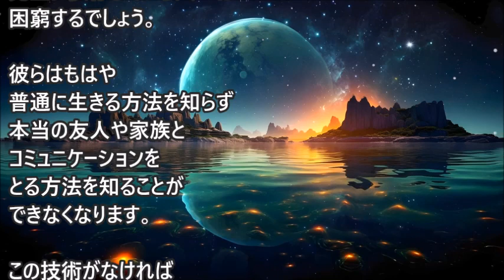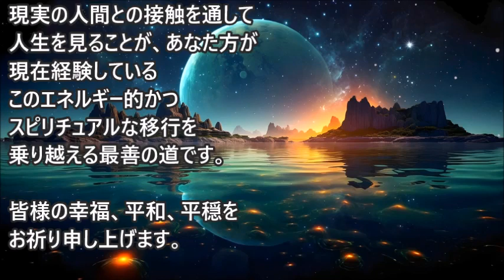本当の友達～「幸福のために」どれほど操作されているかがわかりますか テロシア人 マリー＝ジョゼ・アンディシュー著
友達をたくさん作りたいですか？しかし、画面越しに友達だと思っている人は、みんな本当に友達なのでしょうか？・・・